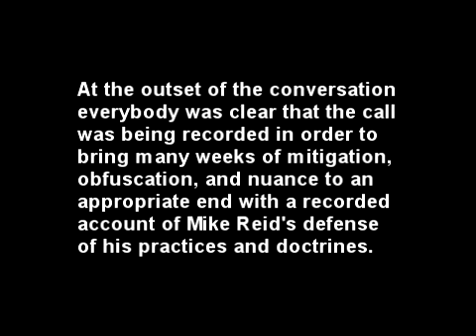Full Conversation with Mike Reid about his Dangerous Doctrines & Practices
Mike Reid, Tony Miano, Bobby McCreery and others have labored to cover-up Mike's predatory perversion of pastoral ministry by saying I've diabolically cut and pasted Mike's words to make him say dangerous things he didn't say. That demonstrably false. Simply listen to the 16 minute edited for brevity version and then this full version. You won't find any Jedi Mind Trick editing. You will find Mike Reid to be a very dangerous man. You'll also find Tony Miano and Bobby McCreery defending and enabling him as they do to this day.

The first minute of this recorded four way phone conversation makes it clear that this recording was made with the full knowledge of all the participants in the conversation for the purpose of protecting Christ's Church and bringing mitigation, obfuscation, nuance, and claims of misrepresentation to an end. This is a necessary clarification and word of WARNING regarding Mike Reid's dangerous practice of systematically meeting alone with the married women, single women, and teen girls of his church for private instruction...and the dangerous false doctrine he defends it with. See the 16 minute abbreviated version for a condensed look and for more in depth commentary and background information